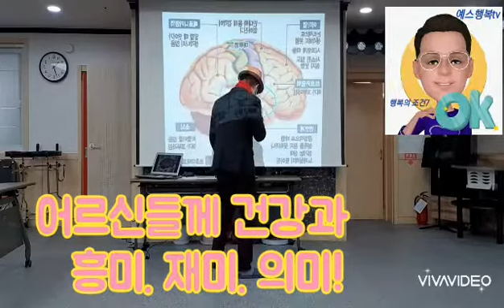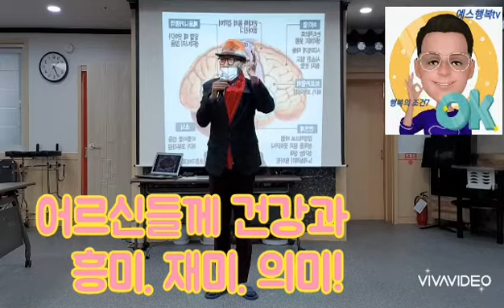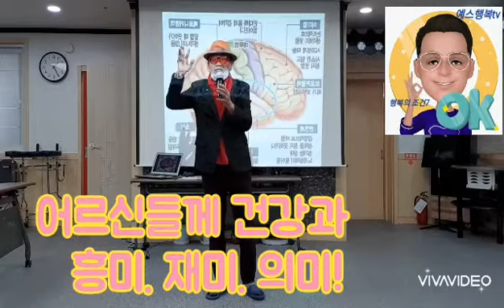즐겁고 행복한 시간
시니어 건강관리 이렇게
좀 더 하시란다.